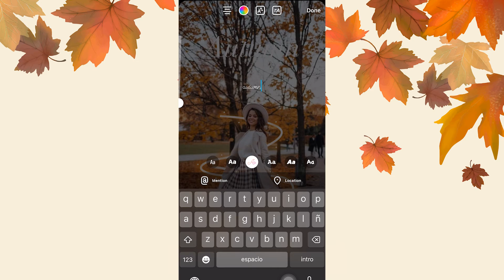Creative instagram story idea | autumn edition ! 🍂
Bring the autumn colors into your stories ! 🧡
In this video you can learn how to make a cute instagram story 🍂
Every day , a creative idea ✨